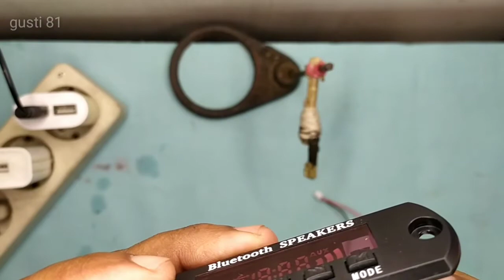PASANG MP3 BLUETOOTH // 5 VOLT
Modul mp3 bluetoot 12 volt  bisa juga dipasang 5 volt